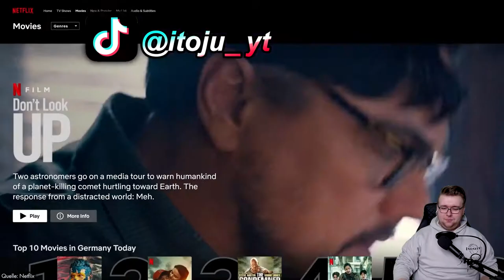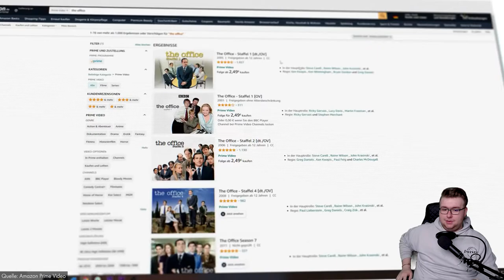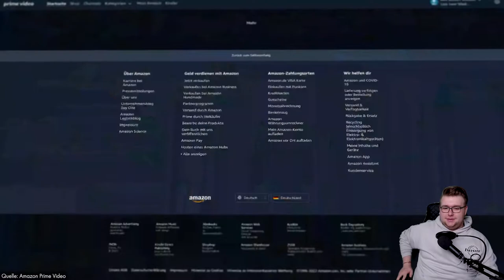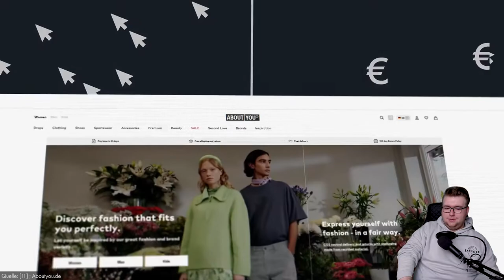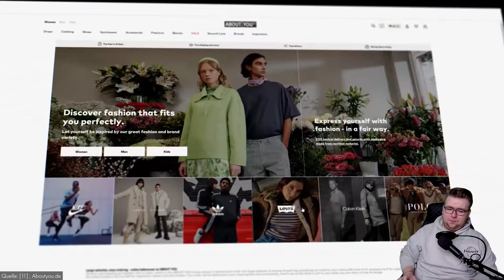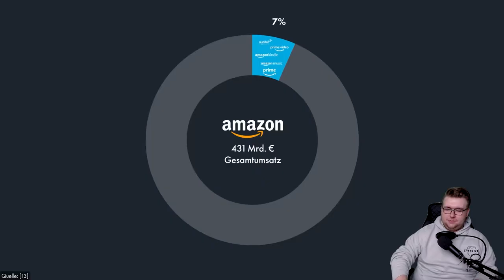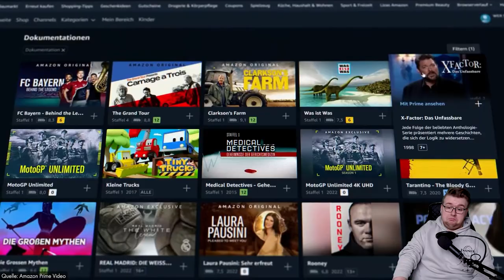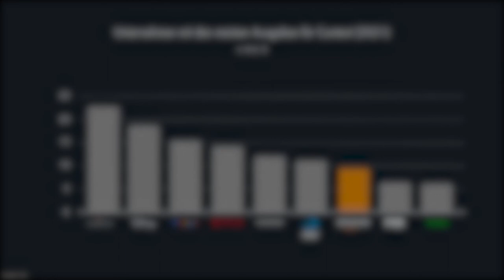AMAZON PRIME =🗑️ - Warum ist Prime Video so schlecht? | iToJuReaktion